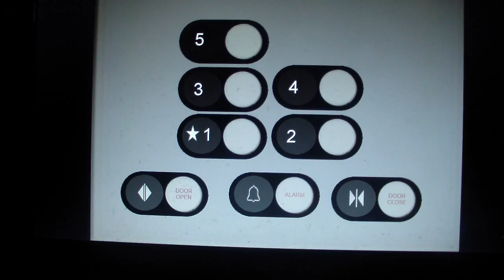Animated: Westinghouse RT Elevators @ Hampton Inn Loham Airport Sandy City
My first Westinghouse RT Elevator! :)